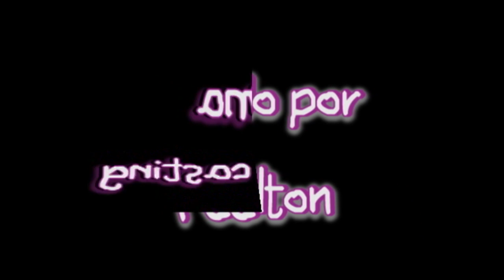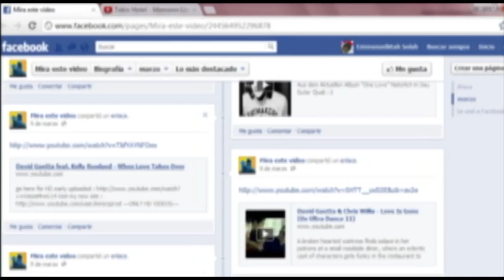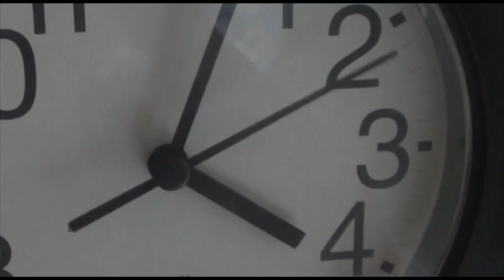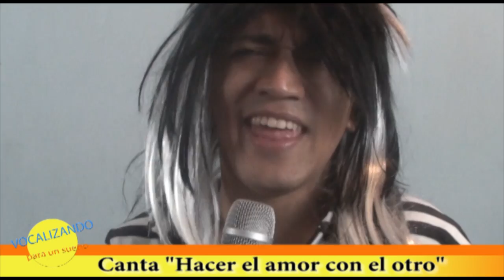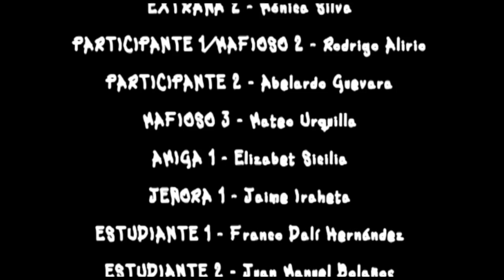Episodio 2: Emma va a un casting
Una producción de: Meelton
en asociación con: Winik Entertainment y Camaradas Films
Dirección de Escena: Lily Marroquín
Dirección de Fotografía: Daisy López
Guión: Milton Torres Caceros

estelarizada por:
Meelton
Esmeralda López
Giyo Hernández

introduciendo a
Fabiola Torres
Sofía Torres

con
Jacqui Alvarado
Alfredo García
Jeancarlos Duarte
Roberto Toledo
Rouge Heurex
Alejandra Ayala
Mónica Silva
Koky Salinas
Rodrigo Alirio
Abelardo Guevara
Mateo Urquilla
Elizabet Sicilia
Jaime Iraheta
Franco Dalí Hernández
Juan Manuel Bolaños
Luis Roberto Hernández

Montaje: Daisy López
Montaje de Sonido: Diego Gerardo, Andrea Caceros
Música Original: Gerald Meanest, Meelton
Casting: Milton Torres Caceros, Lily Marroquín

Agradecimientos Especiales a:
Secretaría de Arte y Cultura UES
Universidad de El Salvador
Escuela de Artes UES
Pinacoteca Roque Dalton
Ligia Manzano
María José Callejas
María Esther Huezo
Familia Torres
Elektro ArteStudio
Censalud UES